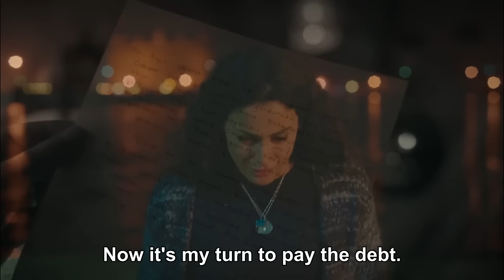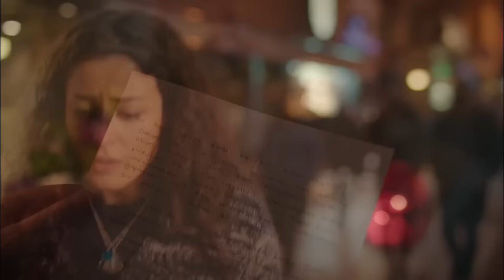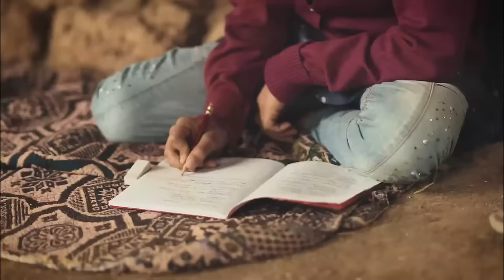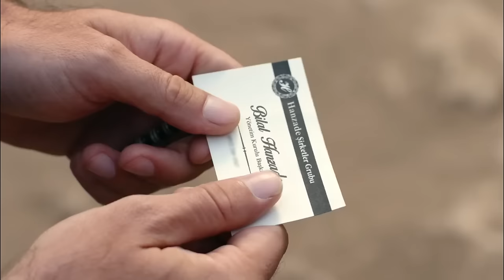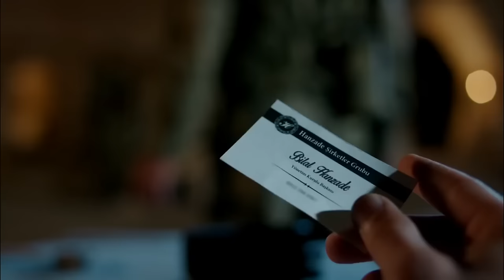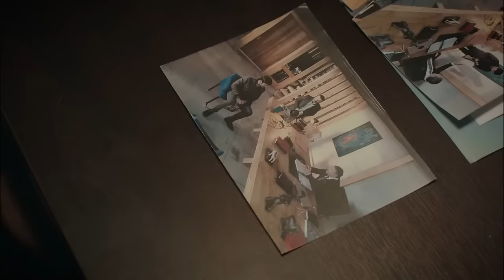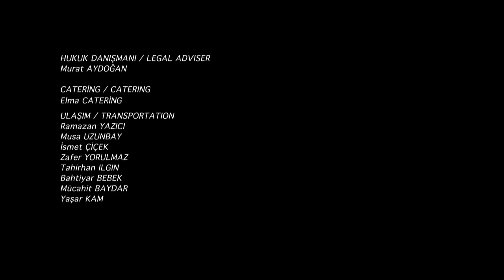Time of Departure - Episode 3 (English Subtitles) | Goc Zamani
Time of Departure | Goc Zamani - Episode 3

Cennet goes mad when she learns that Zümrüt has surrendered to Yemin, and she will risk everything to save her.

Goc Zamani (English title: Time of Departure) is a Turkish drama television series, starring Vahide Percin, Talat Bulut and Tilbe Saran.

Rebelling against family tradition, the powerful mother Cennet flees with her daughters to Istanbul and protects them in a fierce family struggle, as they go in search of their dreams in the big city. Life has been hard on Cennet, forced to migrate and then pushed by her father into an arranged marriage as Cemal’s second wife. A strong woman in a world dominated by men, she must flee with her daughters from Mardin in southeast Turkey to Istanbul and protect them in a fierce family battle.

The arrival of Cennet in Cemal’s family home upsets his first wife Hanım, but she accepts the situation as she cannot have children. While he begins to fall in love with the beautiful Cennet, he is unable to leave his first wife because of her wealth. Hanım is jealous of Cennet, who flourishes thanks to her talent as a carpet weaver. She makes her life a misery and manipulates Cemal against her. When Cennet gives birth to twins, Hanım takes the boy for herself, leaving just the baby girl to Cennet. Cennet’s suffering grows with the birth of a boy Yemin, who is again snatched away by Hanım. He grows up unaware that Cennet is his real mother. Her misery is only eased by the birth of three daughters: Zümrüt, Kiraz and Güneş. The cruelty which Cennet must endure becomes too much when she witnesses the treatment of Zümrüt, whom she wants to study in Istanbul. When she reaches her mid-twenties, Cemal gives her away in marriage to landowner Faysal in order to pay off his debts.

Deciding enough is enough, Cennet rebels against family tradition and decides to take her daughters away. Rescuing Zümrüt from her arranged marriage amid a huge family fight, she flees with her daughters to Istanbul. They discover that life in the big city is full of difficulties. Believing she has brought disgrace on the family, Cemal, Hanım and Yemin go in search of Cennet and her daughters. Cennet finds a place stay in a hotel in Istanbul, but their plight worsens when it is raided by the vice squad and they end up in a police station.

But Cennet has more to worry about, with Yemin determined that she should die in an honor killing for taking her daughters away. Somehow, she must overcome his threats and prove that she is his mother. Cennet’s only hope of salvation is the wealthy businessman Yılmaz, who is one of the longest-standing customers for her carpets. Trapped in an unhappy marriage with his jealous wife Sevgi, he opens the doors of his mansion to Cennet and her daughters. Facing hostility from their own family and the hazards of life in Istanbul, Cennet must prove herself as their protective mother. As the children go in search of their dreams and romance, she must also be there to support them as they cope with the challenges that city life brings.

Genre: Drama, Family
Country: Turkey
Channel: Star TV
Release Date: 2016
Director: Veli Çelik
Production: Limon Yapim

CAST:

Vahide Perçin - Cennet
Talat Bulut - Yılmaz
Cansu Tosun - Zümrüt
Engin Benli - Artem
Ali Erkazan - Cemal
Batuhan Ekşi - Yusuf
Bige Önal - Didem
Burak Tamdoğan - Bilal
Yıldırım Beyazıt - Sabri
Tolga Akman - Cüneyt
Tilbe Saran - Hanım
Simge Selçuk - Handan
Elif Ceren Balıkçı - Kiraz
Cenk Acarlar - Yasin
Arzu Gamze Kılınç - Sevgi
Bertan Asllani - Demir